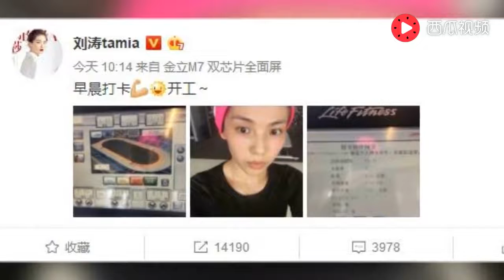刘涛健身房秀臂力惊呆网友 真相竟是有人帮作弊